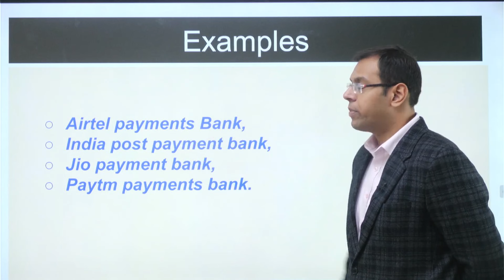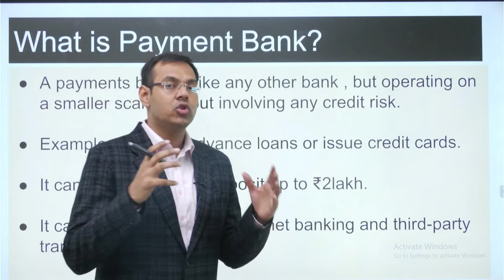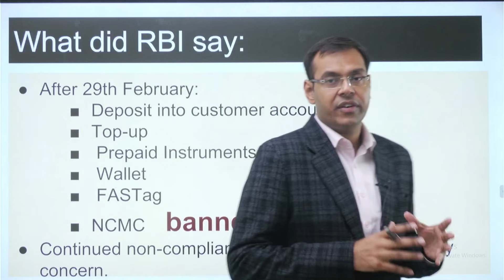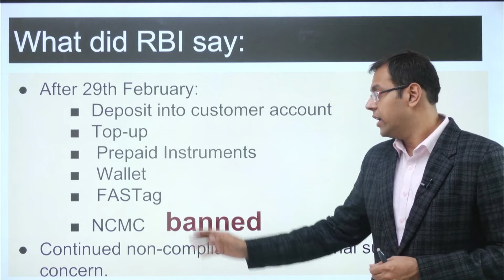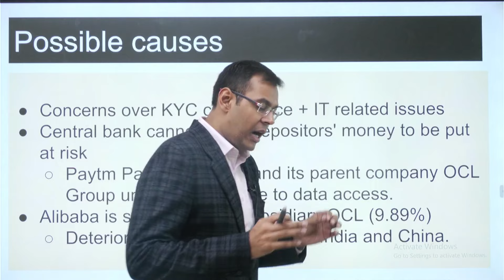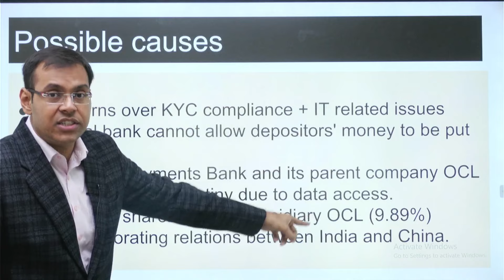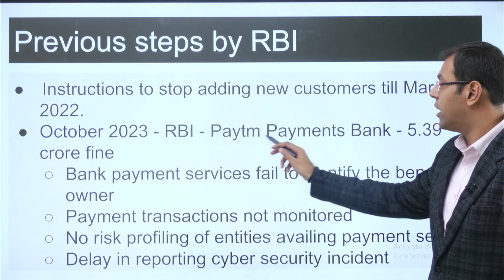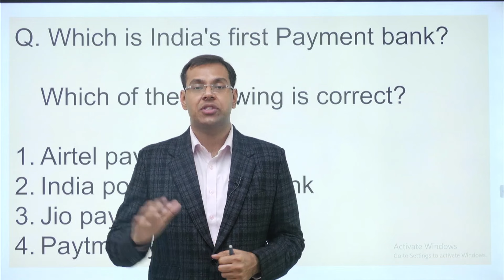Will Paytm Make a COMEBACK? Why is RBI hitting Paytm? Case Study by Ayussh Sanghi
About
Welcome to reachUPSC for UPSC Exam.
This channel is only for those who really want success in their life and are ready to fight with every challenge.
Join us on this educational journey as we provide expert insights, comprehensive study materials, and strategic tips to help you conquer the UPSC exams.

I am Ayussh Sanghi, and I have 8 years of experience in mentoring more than 2,50,000 students for UPSC Civil Services exam, among whom may have achieved Top Ranks! I am here to help you crack your dream exam like UPSC. On this platform where aspirants can attend Live Classes.